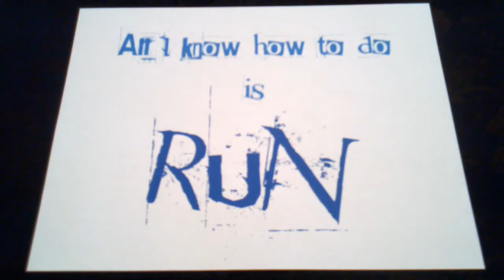Ransom Note - All I know how to do is Run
All I know how to do is Run